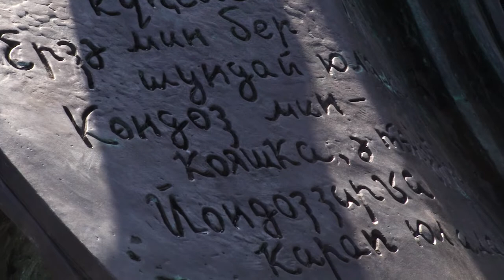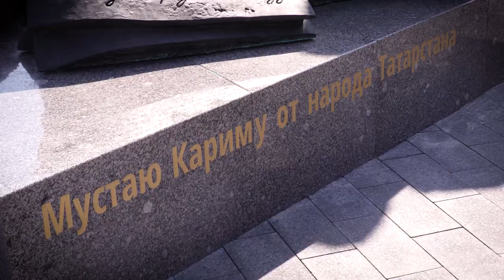Мостай Кәрим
"Балкыш" тапшыруының бүгенге (16  октябрь) чыгарылышы   Казанда Социалистик Хезмәт герое, Башкортстанның халык шагыйре Мостай Кәримгә һәйкәл ачылу тантанасына багышланган.